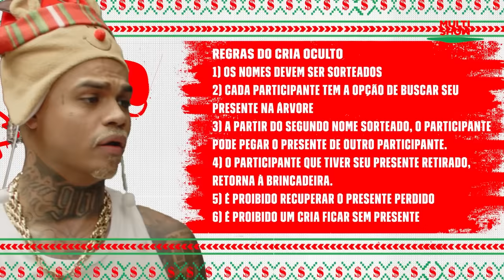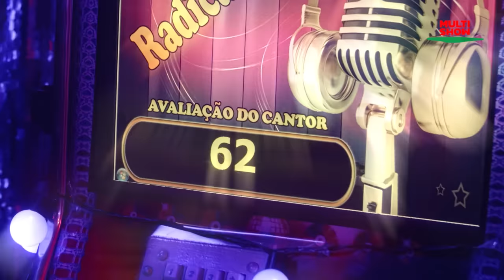Cabelinho faz AMIGO OCULTO com Oruam, Slipmami, Maneirinho, Orelha e Caio Luccas | Natalinho | Ep 02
Em uma comemoração de natal, não poderia faltar o amigo oculto, ou melhor, o CRIA OCULTO 😂 Cabelinho recebe Caio Luccas, Maneirinho, Orelha, Oruam e Slipmami para uma dinâmica natalina hilária.